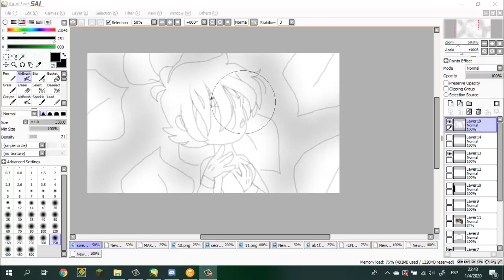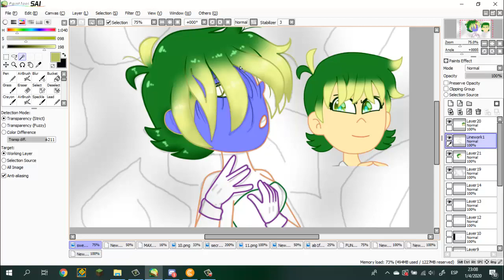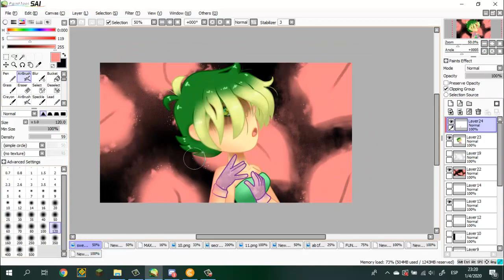¡¡¡Speedpaint de Maxima!!! - Nighcore : Savage - FNATHS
Nuestra nena Maxima con su hermoso dibujoo 7w7

chicos ya solo falta subir 1 speedpaint, asi que me ire a dormir ya QWQ
nos svemos mañana uwu

✘ SONG INFORMATION ✘
☆ Name ➼ Savage
☆ Artists ➼ Bahari

✘ DOWNLOADS ✘
☆ Picture